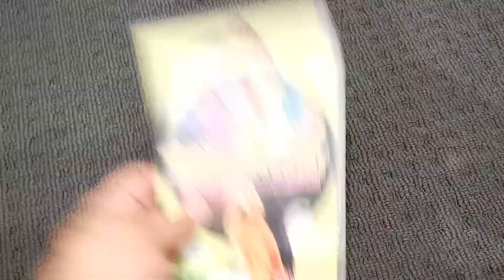My Nickelodeon Original Movie DVD Collection